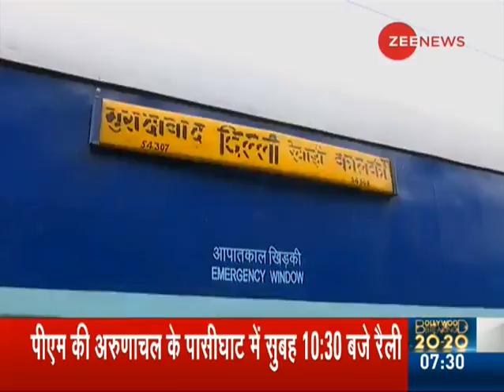Ballot Train 2019: Zee News tracks voters' moods ahead of Lok Sabha polls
This is a new segment of Zee News in which our correspondent will be traveling to different parts of India by train. We bring to you mood of voters in India ahead of the 2019 general elections.